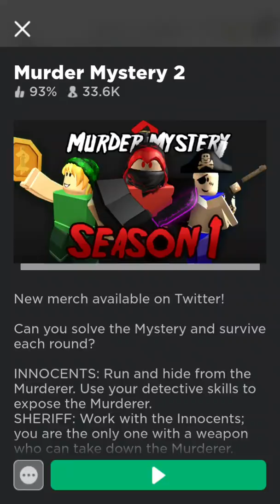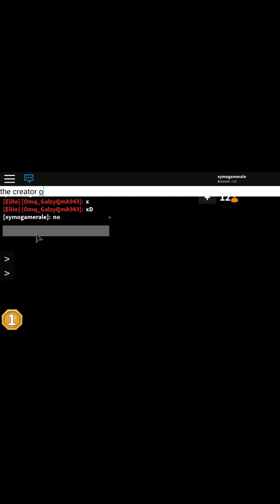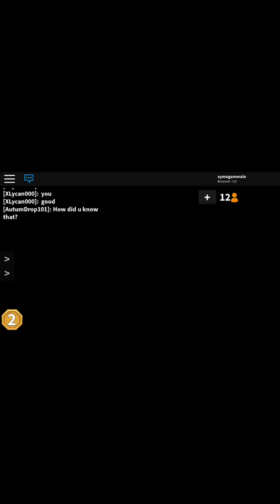Something got wrong with murder mystery 2